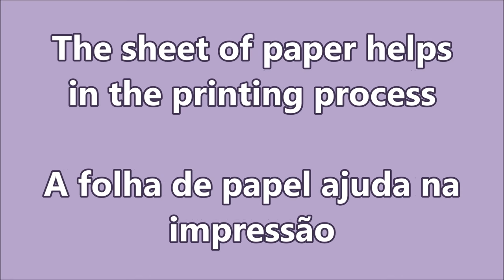Image transfers onto polymer clay/ Transferencia de imagens para Fimo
super easy way to transfer images onto polymer clay!
Create pins, buttons, jewelry pieces,... with the images that you like!
For this project I use a laser printer. I haven't tried with inkjet printer, but I'm almost sure that it will work as well.

Materials used in this project:
- Polymer clay (FIMO SOFT)
- sheet of paper
- Glue
- baking paper
- Fimo Liquid

Forma super fácil de transferir imagens para cerâmica plástica!
Crie pins, botões,  jóias, ... com as imagens que você gosta!
Para este projeto eu uso uma impressora a laser. Eu não tentei ainda com uma impressora de jato de tinta, mas eu tenho quase certeza que vai funcionar também. Deixe-me um comentário se experimentar com uma impressora de jato de tinta

 Materiais utilizados neste projeto:
- Ceramica plástica (FIMO SOFT)
- Folha de papel
- Cola
- Papel vegetal (o que é utilizado na cozinha)
- Fimo Líquido

manera muy fácil de transferir imágenes sobre arcilla polimérica!
Crea alfileres, botones, piezas de joyería, ... con las imágenes que te gusta!
Para este proyecto utilizo una impresora láser. No he probado con la impresora de inyección de tinta, pero estoy casi segura de que funcionará también. Déjame un comentario si lo intentas con impresoras de inyección de tinta

Los materiales utilizados en este proyecto:
- Arcilla Polimérica
- Hoja de papel
- Papel de hornear (papel vegetal)
- Fimo Liquid